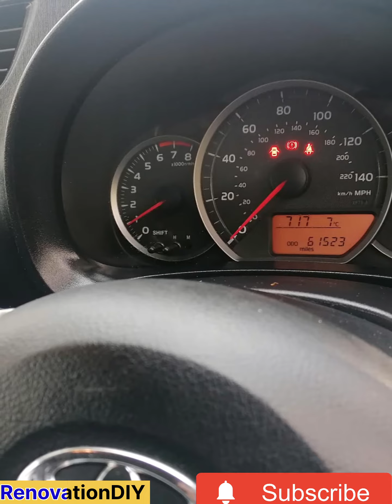7 January 2023